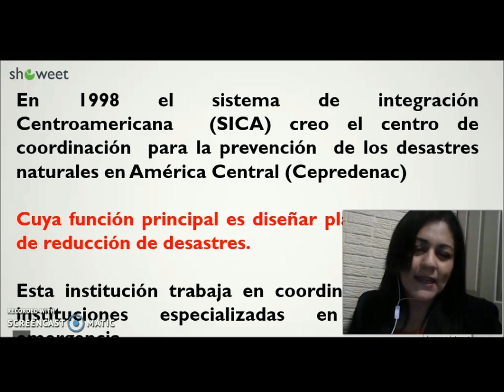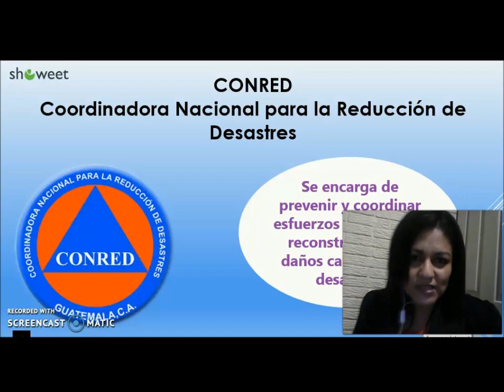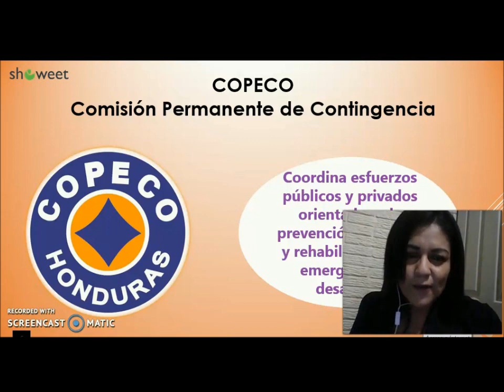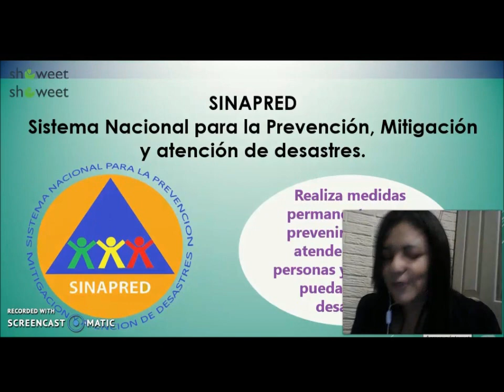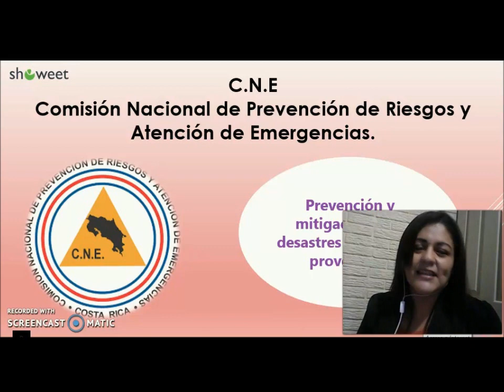Sistema Prevención de riesgos en Centroamérica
La región de centroamericana  se ve impactada constantemente por fenómenos naturales, para los cuales Centroamérica debe de estar preparada para prevenir desastres naturales o provocados.